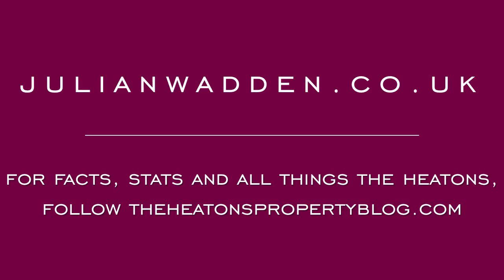61 Shaw Road